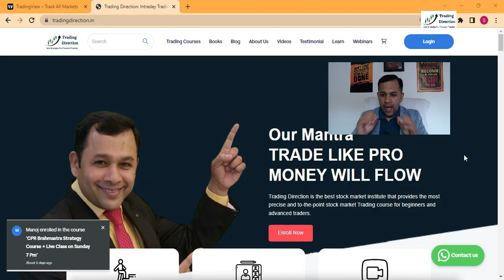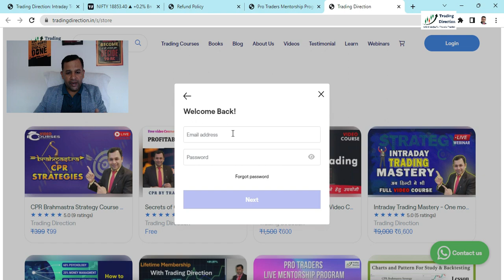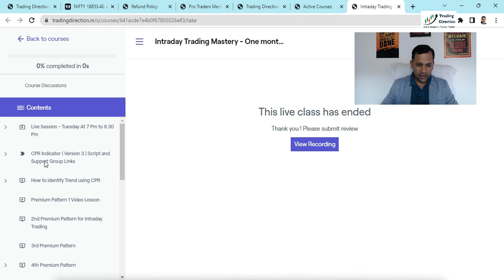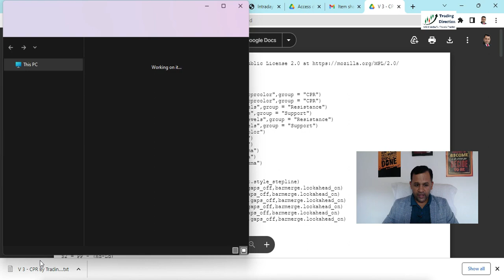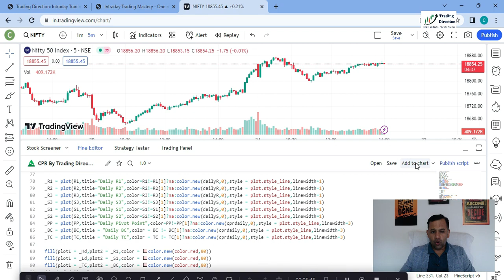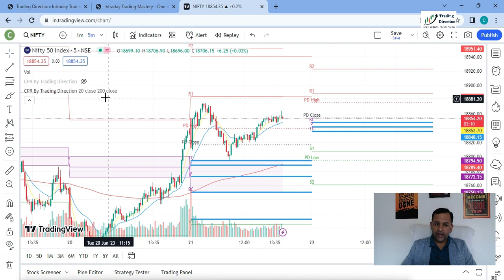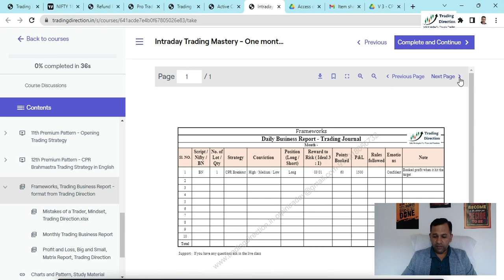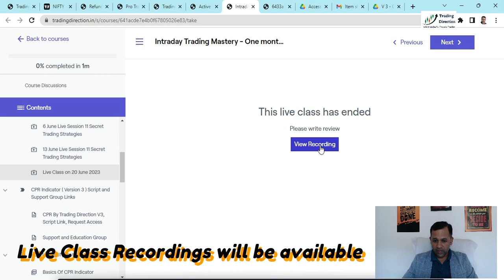How to set up CPR by Trading Direction V3 in Trading view Platform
✔️ Enhance your learning experience with the all-new Trading Direction App!

✔️ डाउनलोड करें ट्रेडिंग डायरेक्शन ऐप, लाइव वेबिनार ( ज़ूम ) लिंक के लिए नोटिफिकेशन ON रखें

✔️ CPR Brahmastra Strategy, सीपीआर ब्रह्मास्त्र रणनीति, Live class on Sunday, 7 Pm to 8

✔️ Options Trading Secrets, ऑप्शन ट्रेडिंग के राज, Video Course for Beginners

✔️ About Trading Direction, CPR indicator Settings, Live Class and Course details,

Chapters:
0:00 – CPR by Trading Direction Settings
1:21 - ट्रेडिंग डायरेक्शन सीपीआर सेटिंग्स
2:45- Central Pivot Range indicator Settings
3:51- Trading Direction CPR settings
6:00- CPR settings on Tradingview Platform
8:00 - How to set up CPR indicator in Trading View for Free
9:00- Best Indicator for Intraday Trading - ब्रह्मास्त्र इंडिकेटर

अस्वीकरण:
निम्नलिखित वीडियो, चैनल, कोर्स, या चार्ट केवल शिक्षात्मक उद्देश्यों के लिए प्रदान किए जाते हैं। ध्यान दें कि व्यापार और निवेश गतिविधियों में स्वाभाविक रूप से जोखिम शामिल होता है। हम यहां घोषित करते हैं कि हम आपके कार्यों के परिणामस्वरूप होने वाले किसी भी लाभ या हानि के लिए उत्तरदायी नहीं हैं। साथ ही, हम यह भी सादर करना चाहेंगे कि हम सेक्यूरिटीज एंड एक्सचेंज बोर्ड ऑफ इंडिया (SEBI) के पंजीकृत नहीं हैं। पूर्व प्रदर्शन भविष्य के प्रदर्शन की गारंटी के रूप में नहीं निपटा जाना चाहिए। वित्तीय निर्णय लेने से पहले हम गहनतापूर्वक एक क्षमता संपन्न वित्तीय सलाहकार से सलाह लेने की शक्ति को मजबूती से अभिप्रेत करते हैं। आपकी समझ के लिए धन्यवाद।